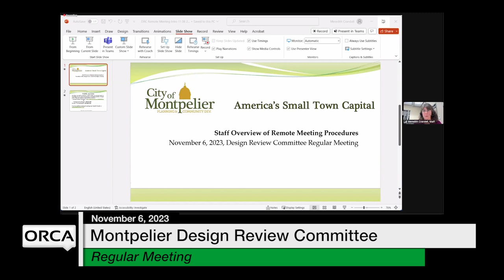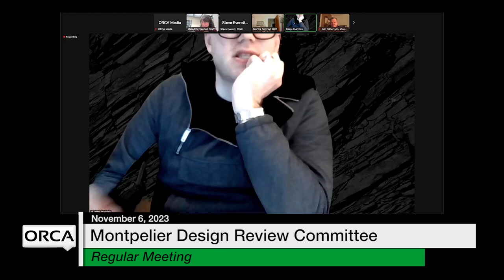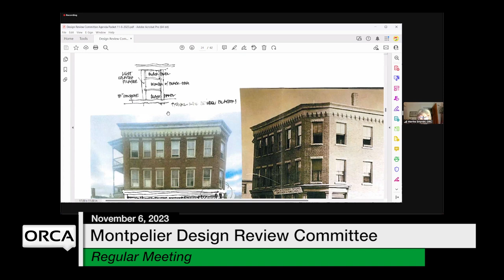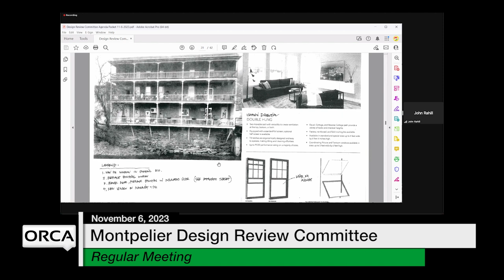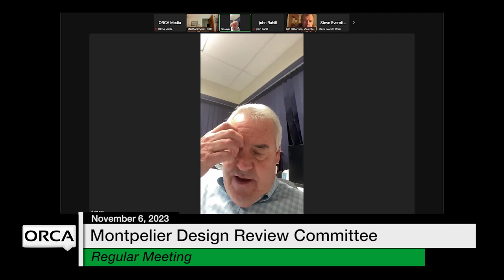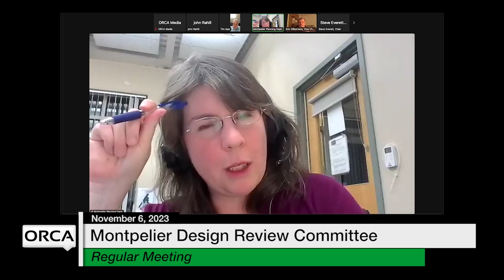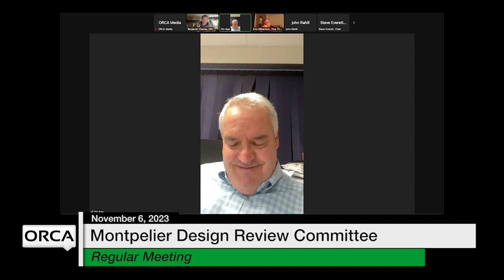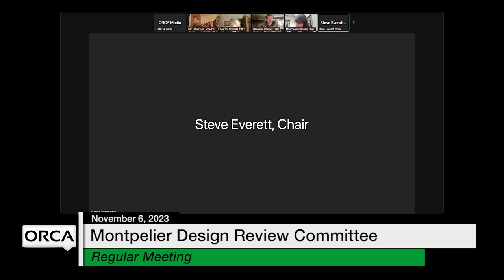Montpelier Design Review Committee - November 6, 2023 [MDRC]